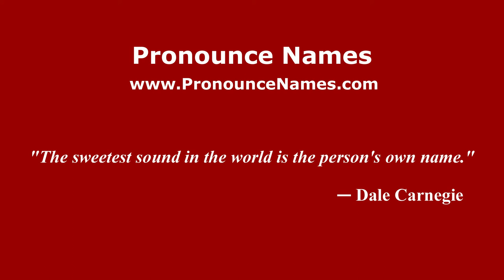How to pronounce Duchini (Spanish/Argentina) - PronounceNames.com